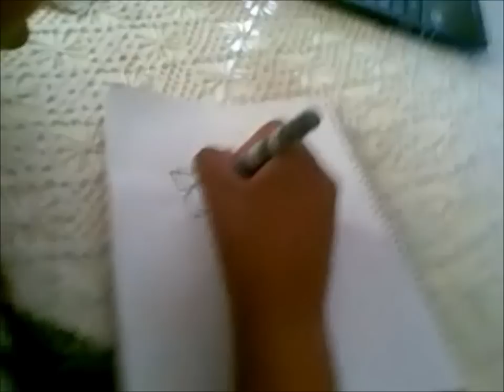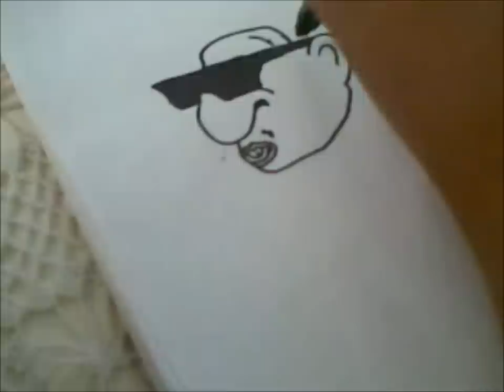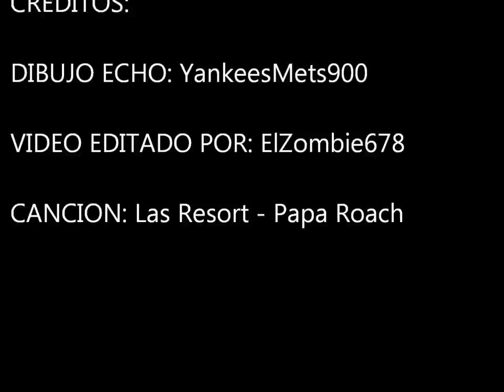como dibujar a lucas lobos caricatura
PROXIMAMENTE COMO DIBUJAR A UN ZOMBIE